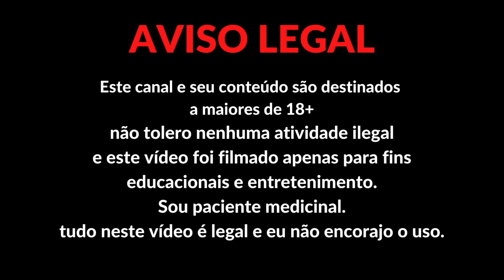COMO COMPRAR MACONHA PELA INTERNET - PANGAIA CBD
Acompanhe no instagram posto stories, lives com conteúdo todos os dias , tamo junto! 😍